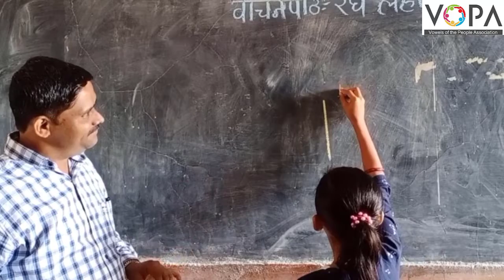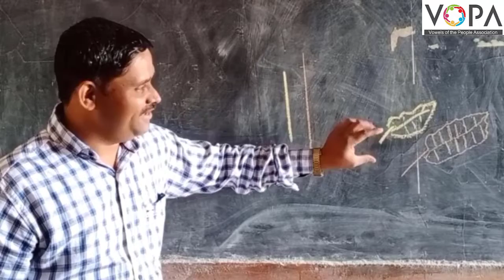१ ली । मराठी । रेघ लहान झाली । V2 | V-School